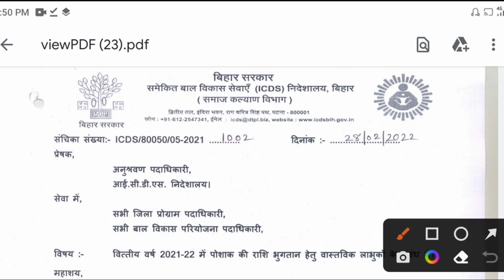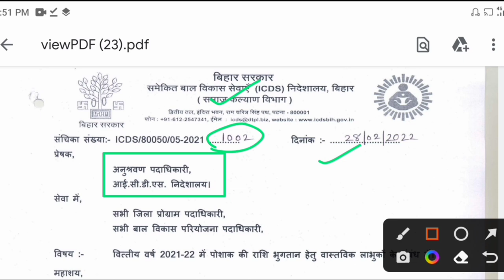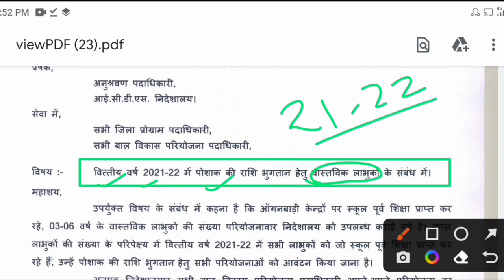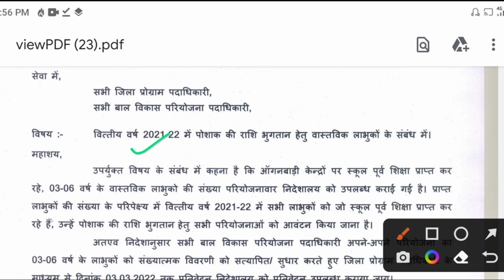आ गया ड्रेस का पैसा!3-6 वर्ष स्कूल पूर्व बच्चों ! icds विभाग से पत्र जारी!anganwadi poshak rashi!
लाइक कीजिए 👍
कमेंट कीजिए...

Anganbari news
Anganwari anpration
Poshan Tracker
Poshahar vitran
Anganwari pmmvy
Anganwari mkuy
Poshan Tracker tikakaran
Bihar anganwari